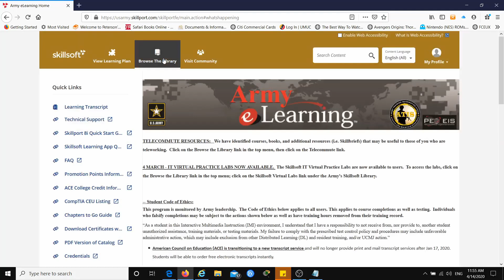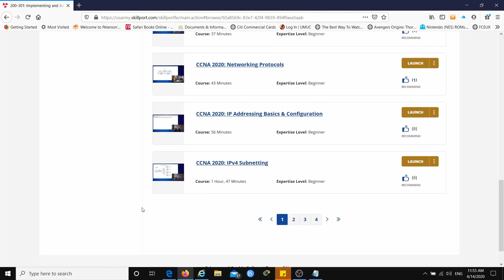CCNA 200-301 USARMY Skillport Training Videos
This video shows how to get to the CCNA 200-301 training videos on skillport.